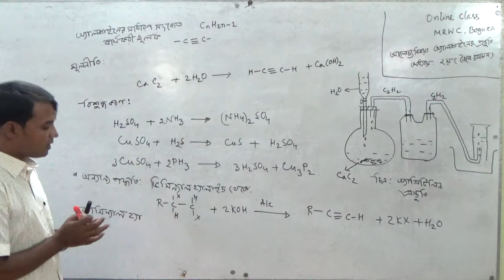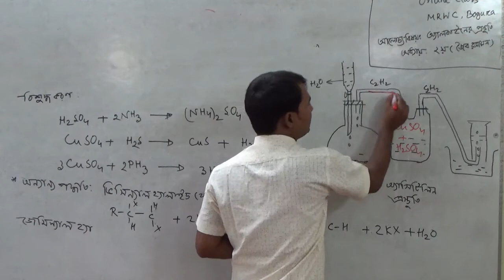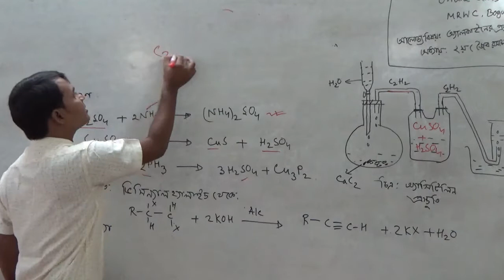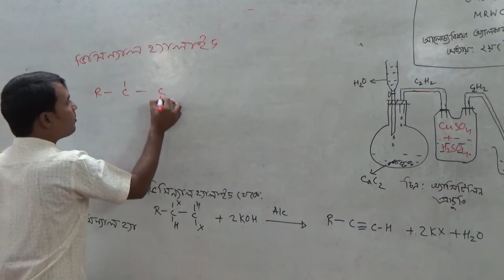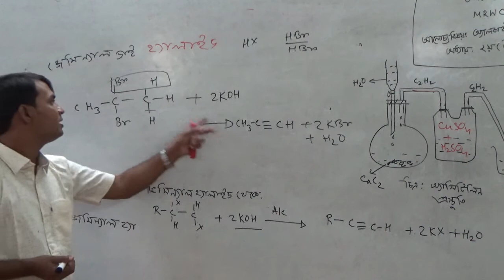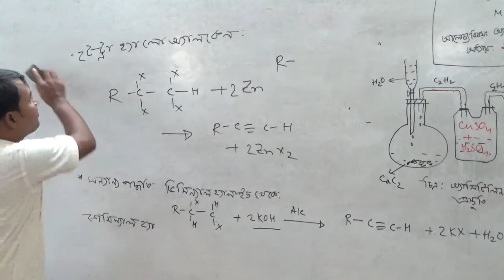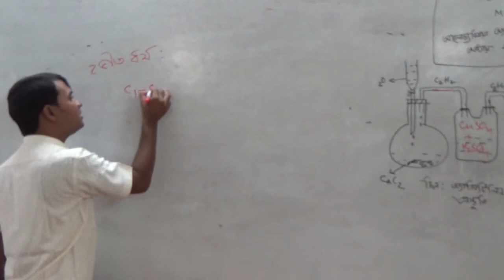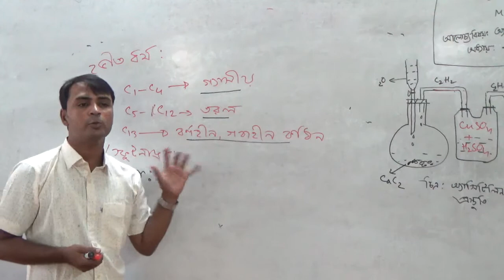এইচএসসি অনলাইন ক্লাস-রসায়ন (অ্যালকাইনের প্রকৃতি, অধ্যায় ২য় জৈব রসায়ন), জনাব মোঃ শাহান শাহ্‌ প্রভাষক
এইচএসসি অনলাইন ক্লাস-রসায়ন (অ্যালকাইনের প্রকৃতি, অধ্যায় ২য় জৈব রসায়ন),  জনাব মোঃ শাহান শাহ্‌ প্রভাষক, রসায়ন